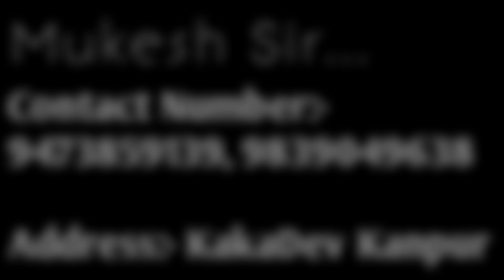इंडियन रेलवे में स्टेनोग्राफर के पद पर चयनित अभ्यर्थी से एक मुलाक़ात.......